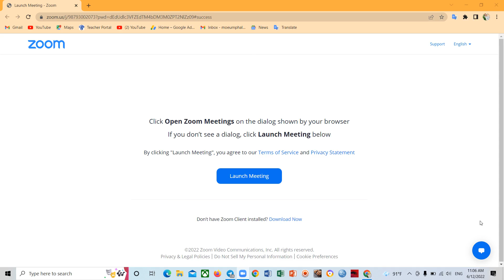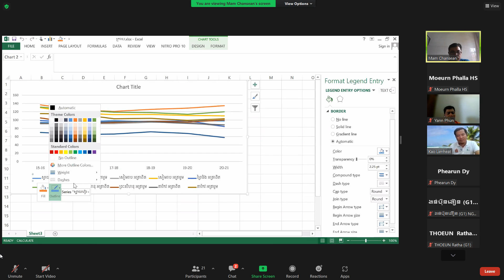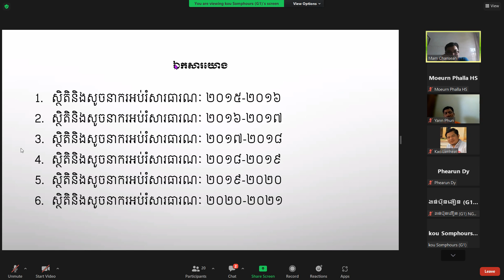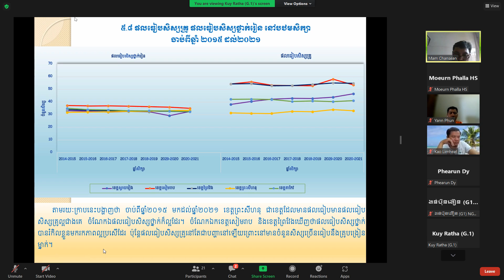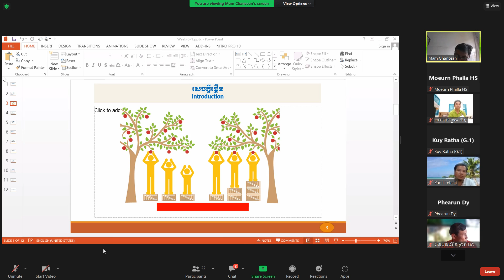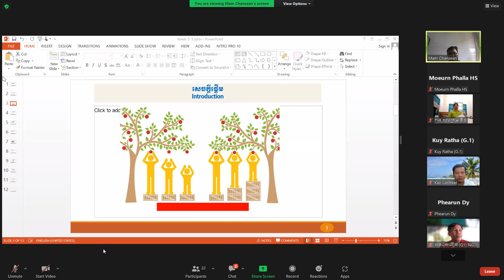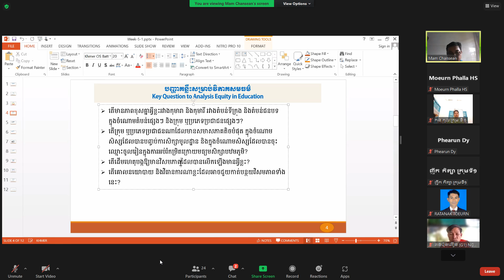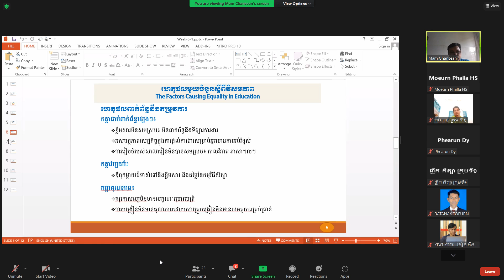ឆមាសទី២សិក្សាថ្នាក់បរិញ្ញាបត្រជាន់ខ្ពស់ ផ្នែកគ្រប់គ្រងអប់រំ ជំនាន់ទី១០ Master of Education in NIE114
ឆមាសទី២សិក្សាថ្នាក់បរិញ្ញាបត្រជាន់ខ្ពស់ ផ្នែកគ្រប់គ្រងអប់រំ ជំនាន់ទី១០ Master of Education in NIE 114
ក្នុងឆមាសទី២សិក្សាថ្នាក់បរិញ្ញាបត្រជាន់ខ្ពស់ ផ្នែកគ្រប់គ្រងអប់រំ ជំនាន់ទី១០ Master of Education Management NIE 2មុខវិជ្ជា៖ រដ្ឋបាលអប់រំ៖ ការកសាងផែនការ និងអនុវត្តផែនការ បង្រៀនដោយលោកគ្រូ ម៉ម ចាន់សៀន។
សិក្សាថ្នាក់បរិញ្ញាបត្រជាន់ខ្ពស់ ផ្នែកគ្រប់គ្រងអប់រំ ជំនាន់ទី១០ ឆមាសទី២ ឆ្នាំទី១ នៅវិទ្យាស្ថានជាតិអប់រំ តាមរយៈអនឡាញ។
Master of Education Administration (MEA) in National Institute of Education ( NIE)
Rec 0114